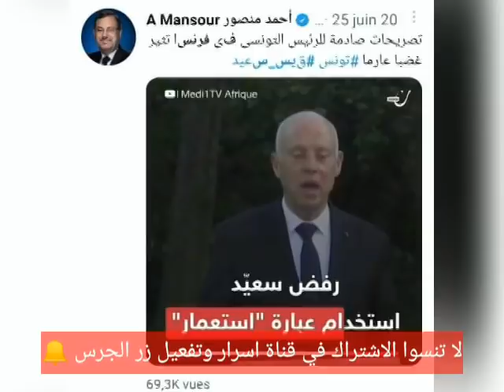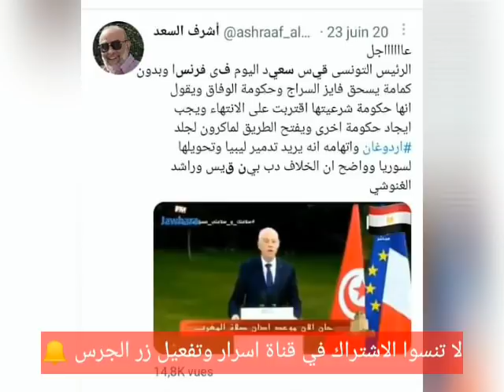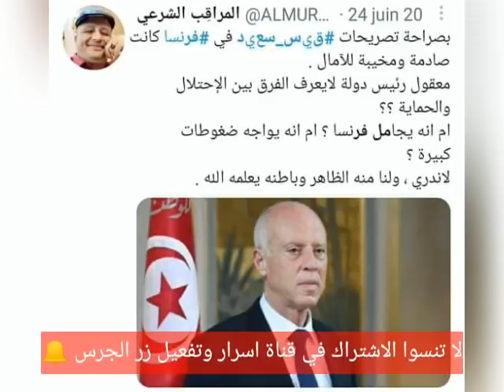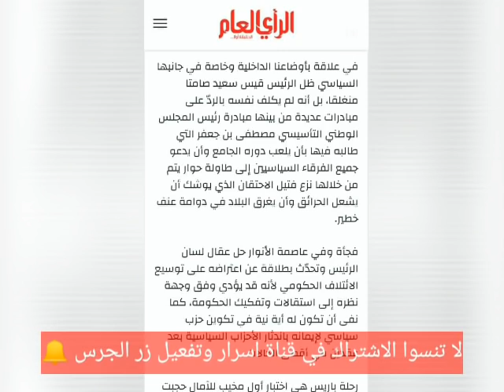بعد إهانة تونس: قيس سعيد يتوجه إلى فرنسا بعد زيارة مثيرة للجدل..أخطاء قاتلة وازمة دبلوماسية مع ليبيا